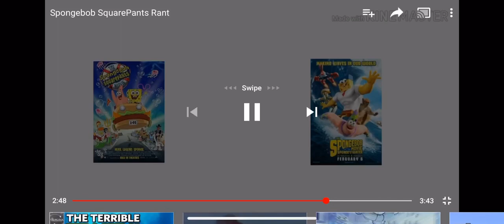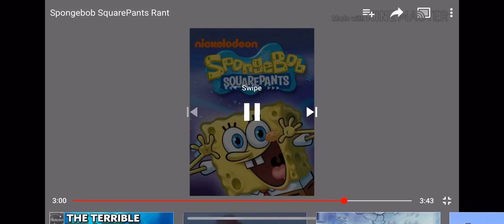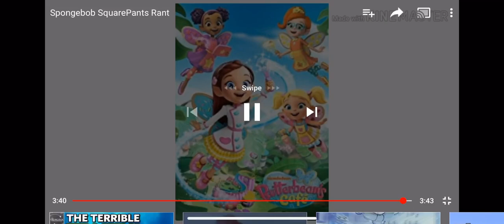My commentary nick network sucks rant on spongebob squarepants